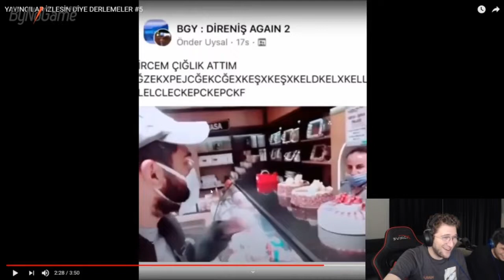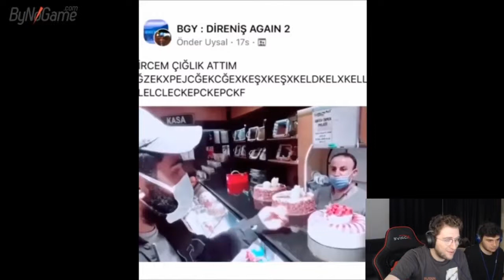Efe Uygaç - Karışık Tiktok Videoları #2 İzliyor